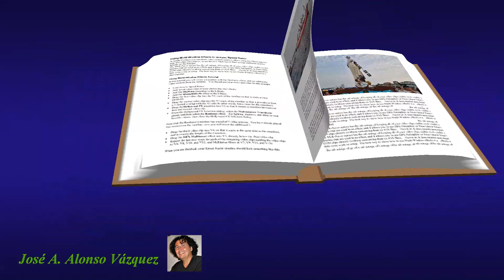FIESTAS DEL CARMEN SADA 2022 - PROCESÍÓN Y OFRENDA - 16 de Julio de 2.022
Después de la Santa Misa en honor a la Virgen del Carmen, se celebra la procesión terrestre y marítima, con ofrenda final en el mar. Este año acompañado por las localidades de "Redes" y "Ares".